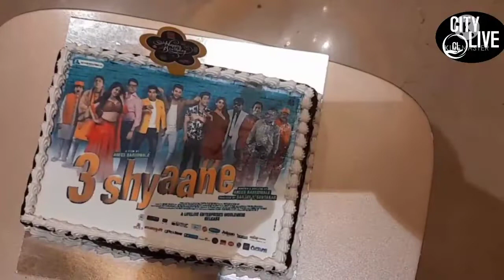Trailer & music launch of Hindi film "3 Shyaane"| Birthday Celebration of Producer Sanjay Y.Suntakar